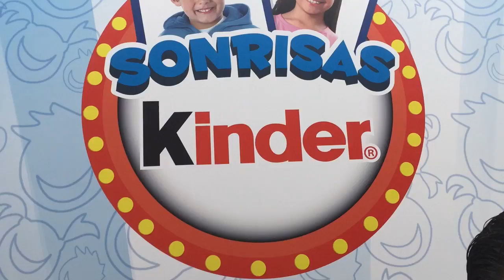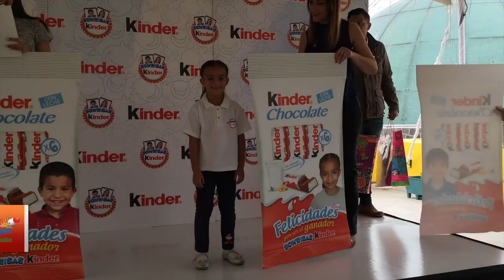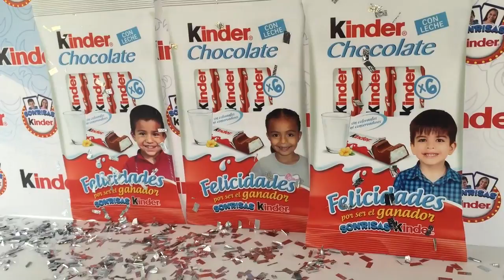¡Kinder Chocolate ya tiene sus sonrisas ganadoras!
La exitosa campaña Sonrisas Kinder ha llegado a su fin, y Kinder Chocolate lo celebró en un evento realizado en el Papalote Museo del Niño.